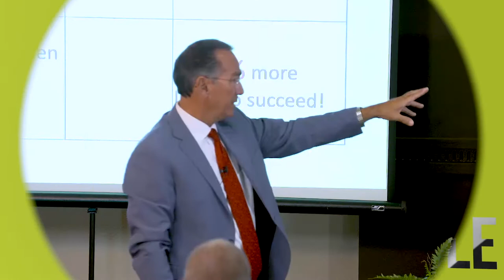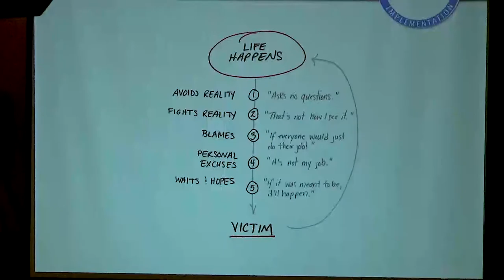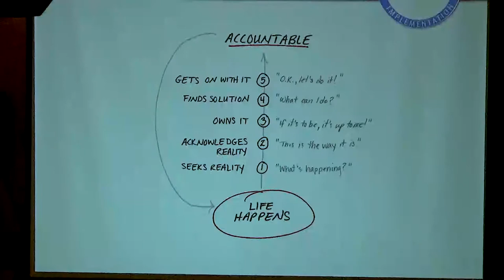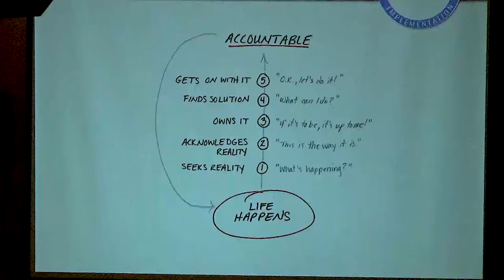Write out your goals| Howard Partridge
Get a Free Live Training with Howard Partridge. You'll also get alerts on free content and weekly business building tips

Our passion is your phenomenal success!

About Howard Partridge:

Howard Partridge is an international business coach with coaching members in over 100 industries in 18 countries. He is a best selling author of seven books, a TEDx Speaker, the exclusive business coach for the Zig Ziglar Corporation, the first Ziglar Legacy Trainer in the world, the first founding member of The John Maxwell Team and a Master Trainer DISC Certified Human Behavior Expert.

Howard grew up on welfare in Mobile Alabama and left home at 18. He arrived in Houston, Texas on a Greyhound bus with only 25 cents in his pocket. He started his first business out of the trunk of his car over 34 years ago and built it into a multi-million dollar enterprise. He has owned 9 small businesses altogether and owns 4 companies at the time of this printing.

He is president of Phenomenal Products, Inc. which helps small business owners stop being a slave to their business by transforming it into a predictable, profitable, turnkey operation. For the past two decades Howard has helped small business owners around the world dramatically improve their businesses.

He has led hundreds of seminars, webinars, workshops and holds his own live multi-day events which have featured some of America’s top business trainers including John Maxwell, Michael Gerber, Bob Burg, Dr. Joseph A. Michelli, Darren Hardy, Dr. Robert Rohm and American legend Zig Ziglar.

Howard is married to Denise, has one son, Christian, and is a proud grandfather to Gianna Partridge.